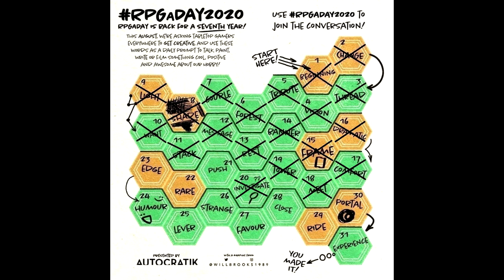RPGaDay2020: Day 21 (Push)